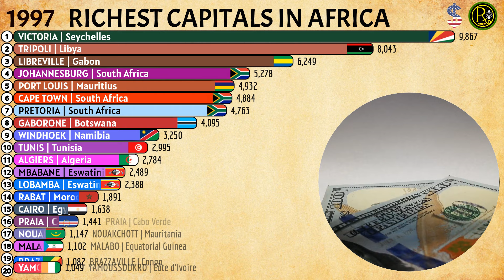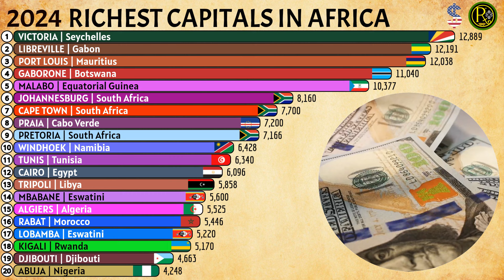The Richest Capitals in AFRICA by GDP Per Capita